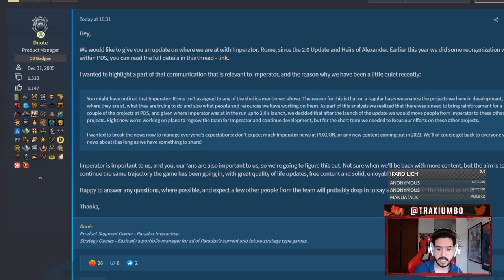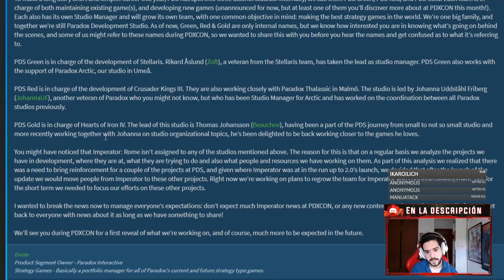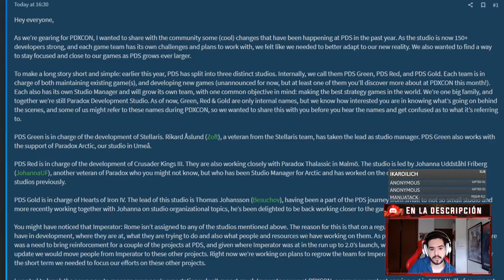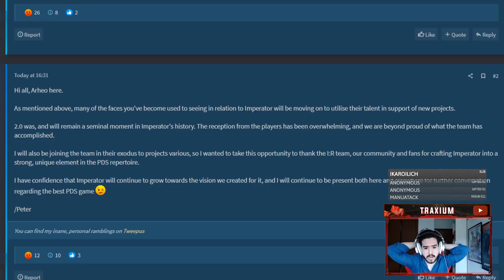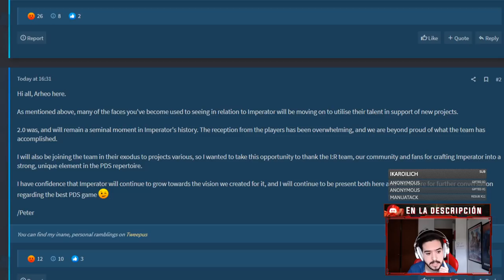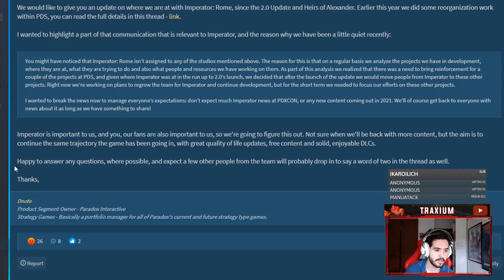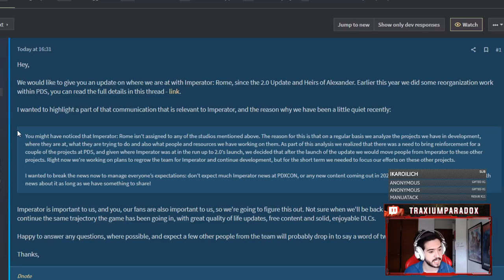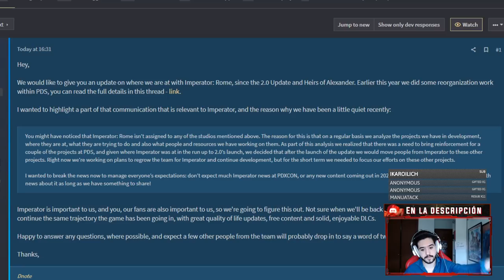EL FINAL DE IMPERATOR ROME